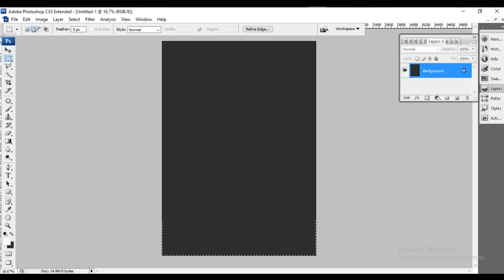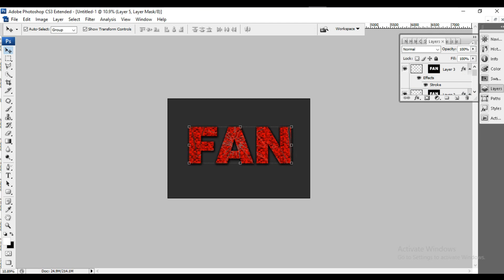Fan Movie Text Effect ....|| theperfectrgb || Adobe Photoshop